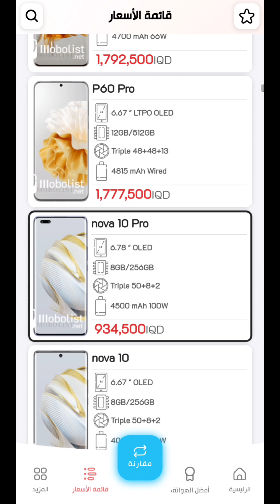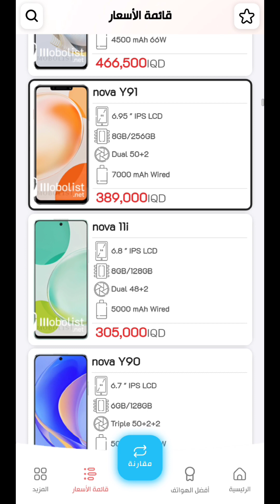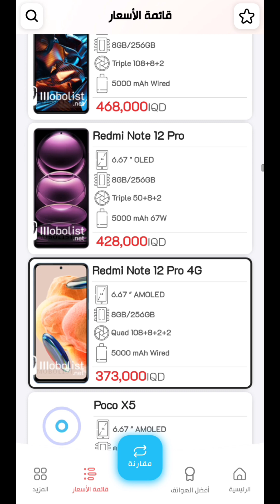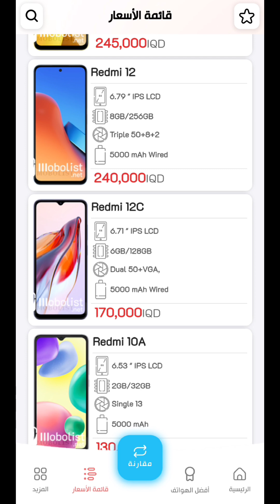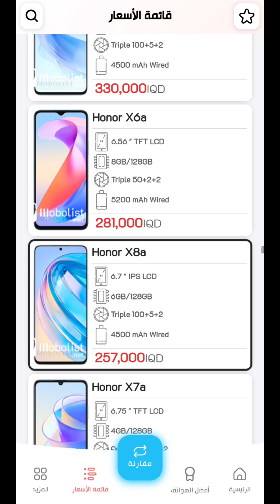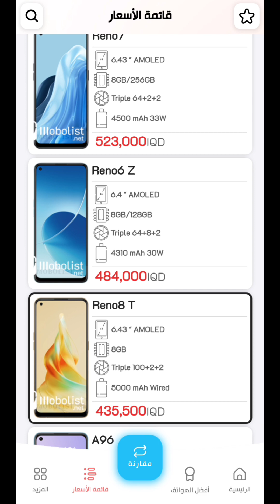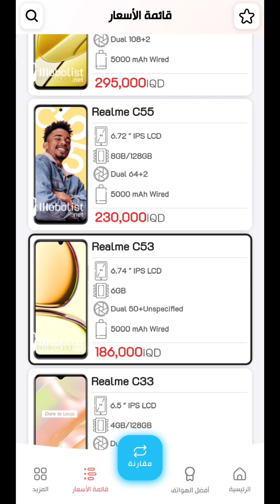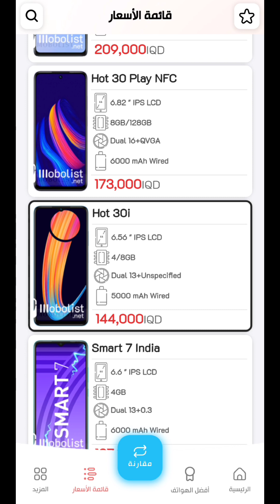اسعار الموبايلات في العراق 🇮🇶 أيفون - ايبادات - سامسونك - شاومي- انفنكس 💰 Mobile phone prices